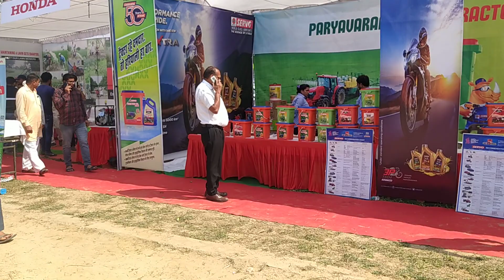सरदार वल्लभभाई पटेल यूनिवर्सिटी मेरठ का पूरा मेला एक ही विडिओ मे देख् लो सारा मेला 2022👌👌🚜🚜